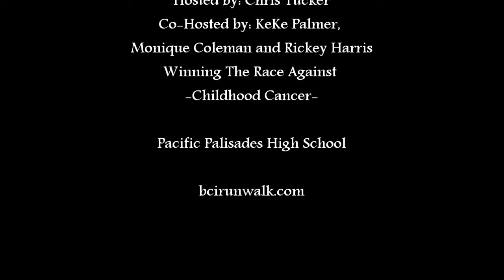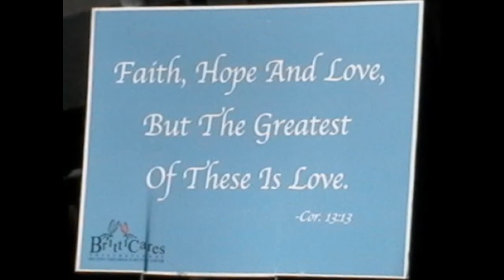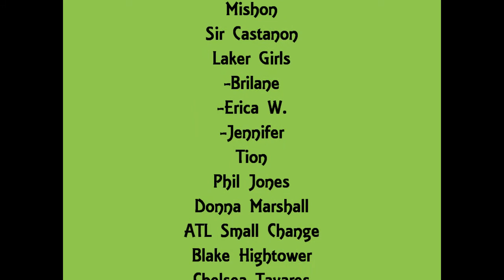5TH Annual Brittcares Run/Walk 2010 - Leeah D TV - " youngblackstarz.org"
The event was hosted by Chris Tucker, Ricky Harris, Keke Palmer, Monique Coleman.

The viewing of this clip by website visitors is only permissible for personal use; copying, commercial use, distribution, broadcast, download, additional use or transfer is expressly prohibited.

©Teejaai Entertainment Productions / Leeah D  TV™

BRITTIANA HENDERSON'S STORY
   On September 1, 1993, an angel named Brittiana Renee' Henderson was born with a mission to bring light and love to the entire world. Since birth, Brittiana was "all smiles", bringing sunshine into the lives of all whom she encountered. From a very early age; "Britt" (as she is affectionately known) enjoyed life to the fullest. Britt had amazing talents for acting, dancing, poetry and so much more. She excelled in school and also had hopes of becoming a pediatrician. Brittiana adored parties, having fun and doing all the things that kids like to do.

One might be tempted to label Brittiana Renee' Henderson as "a regular kid", but this is just not the case. What makes Brittiana so unique is her journey; in 2004 at the age of 10 Brittiana was diagnosed with Osteogenic Sarcoma (bone cancer). News of this magnitude has been known to take even the strongest of men down for the count, but not Britt. She soldiered on through this ordeal with the heart of a hero, enduring the chemo-therapy, the pain, and a partial knee replacement. Through it all, even on her worse days, Brittiana always found the strength within to take the focus off of her and put it on others. Britt would visit other children in the hospital and offer them her best; hugs and smiles. It was then that her parents Jamie and Shirell Henderson joined with Brittiana to start BrittiCares International (BCI), a non-profit organization dedicated to embracing children diagnosed with cancer through the power of love.

 A girl this awesome deserves awesome results and that's what she received, the chemo was complete and the cancer was in remission. She remained in remission for 14 months, until in 2006 Brittiana and her family received the baffling news that the cancer had returned, this time as Leukemia. Even this, did not stop Brittiana. She continued her fight with the same faith that brought her through once before. There was one difference, a very poor prognosis, and a slim chance of survival forecast was upon her, Brittiana said, "No Chemo, I want quality of life." With her family by her side, Britt battled Leukemia through holistic regiments, hospital support and plenty of smiles. While maintaining such a positive outlook, and encouraging spirit for others, Brittiana found the time to assist with planning the 1st annual "Brittiana Smile for Life 5k run/walk" through BCI in order to raise funds for her treatment and that of other children with cancer. Brittiana's motto is "you never give up", with her amazing fortitude, she walked the entire three miles. When Brittiana crossed the finish line, there was no doubt that we were looking into the eyes of a hero, who faced life's challenges with strength and determination. A hero that caught the eyes of her loved ones, and captured the hearts and attention of America through the local news media and NBC's Today show with her very own segment entitled "Inspiring a Nation".

On Wednesday; January 31, 2007 Brittiana Renee' Henderson's struggle with cancer came to an end, but her legacy and journey continues on through the Faith, hope and love that BCI has to offer to the lives of children and families affected by cancer.

We offer 'Ways to Care' for corporations, community-based and individual entities to partner with BCI through donations/sponsorships and volunteer opportunities, in lightening the load carried by young people and their families as they journey through the harsh realities of childhood cancer.

                   A poem of faith, hope and love; entitled "Where I'm From" written by Brittiana Henderson